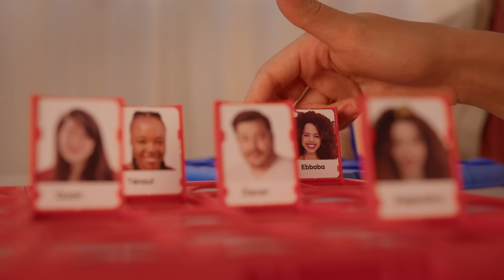REFERENTES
¿Qué significa ser español? ¿Y sentirse española? ¿Cómo se generan los sentimientos de pertenencia, especialmente entre aquellas personas que no cumplen con el estereotipo de persona española? Referentes nace con la voluntad de visibilizar una sociedad española cada vez más diversa, que se nutre y enriquece de las personas extranjeras y, especialmente, de sus descendientes.

Contar con modelos en los que los chicos y chicas se ven reflejados/as es esencial para la construcción de la identidad y de las aspiraciones, tanto sociales como laborales o educacionales.

Esta iniciativa se centra en jóvenes que nacieron en España de padres inmigrantes o que llegaron a este país a corta edad, para fomentar su integración social, promoviendo la igualdad de oportunidades y haciendo frente a la discriminación y los estereotipos.